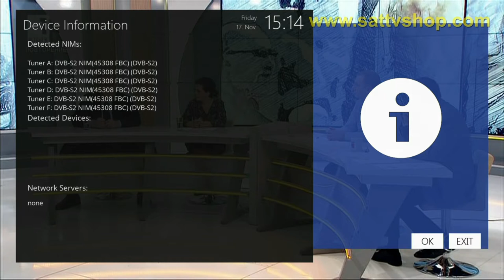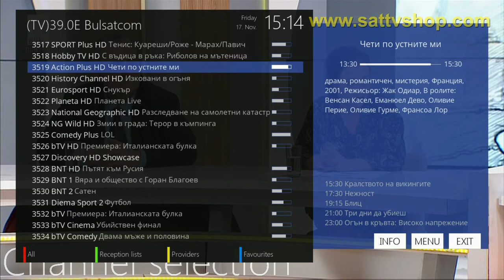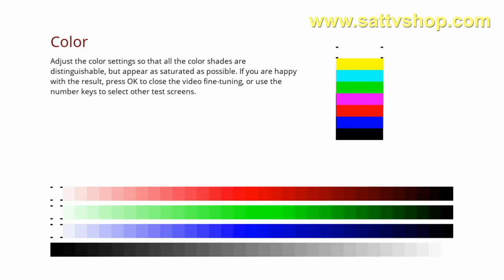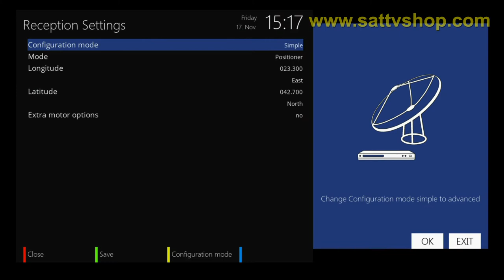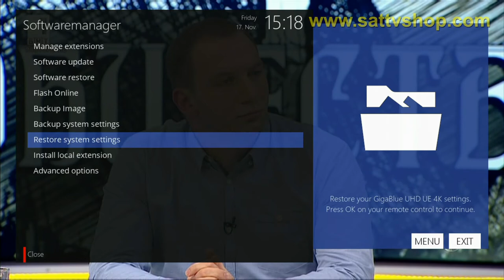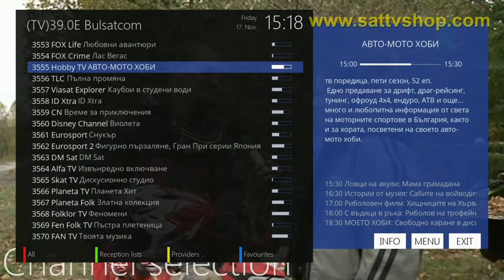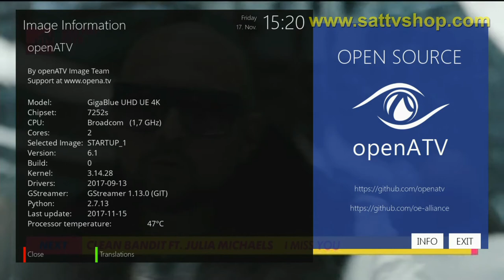Giga Blue UHD UE 4K & Hellas Sat 3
GigaBlue UHD UE 4K- the last UHDTV 4K receiver on the market.